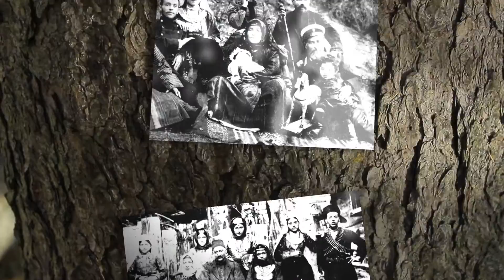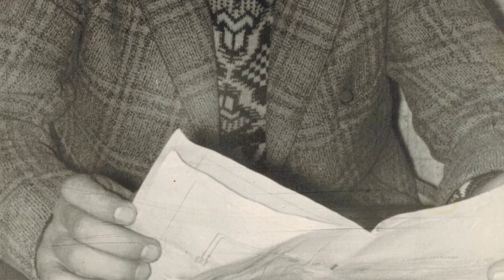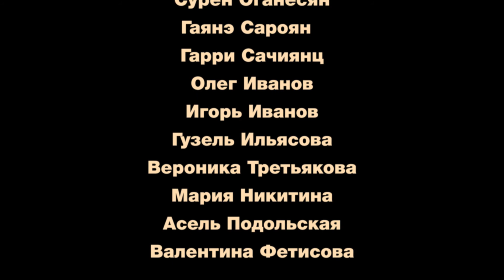фильм ОСЕННЯЯ ЭЛЕГИЯ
Художник Дорвард Акопян прогуливается по осеннему парку и вспоминает долгий путь к главной мечте своей жизни.

Режиссёр  Дмитрий Фетисов
Документальный фильм, 14мин.58сек.
2015 год.